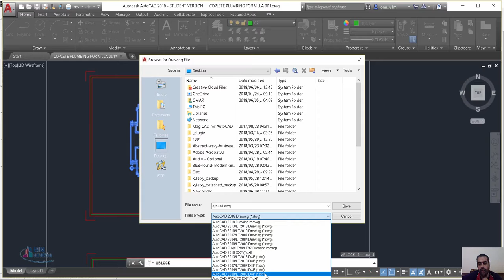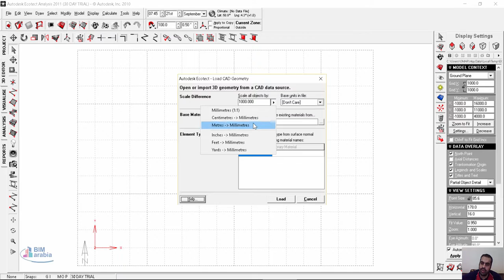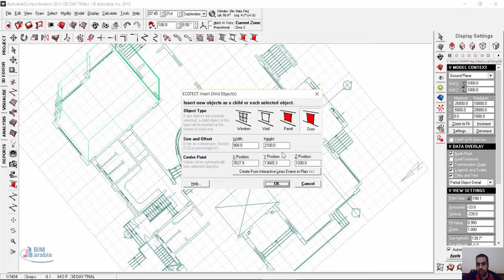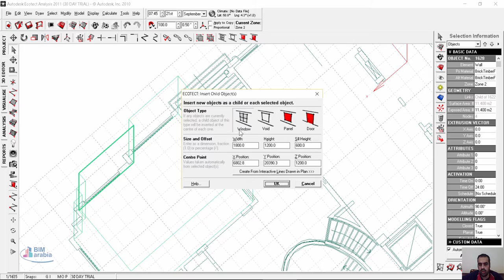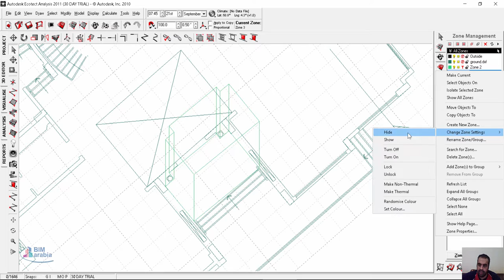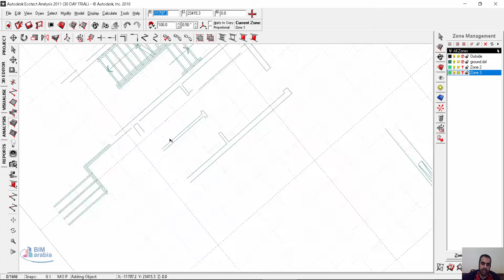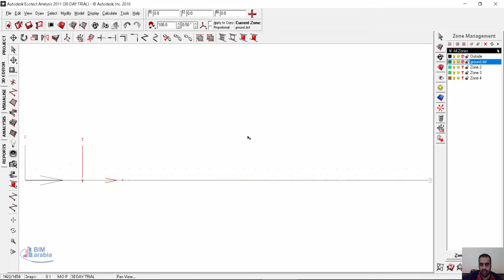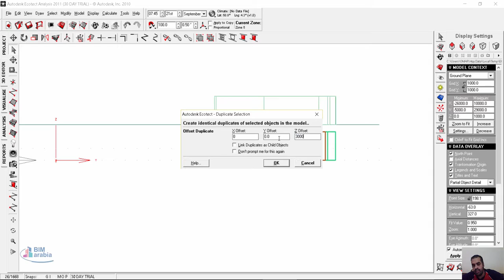03 ecotect fom autocad to ecotect من الاتوكاد للايكوتيكت